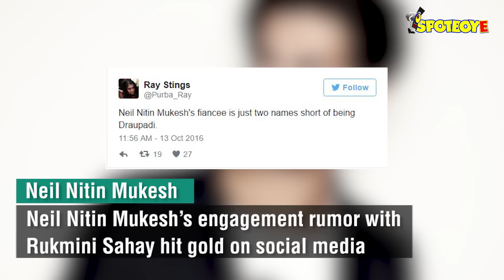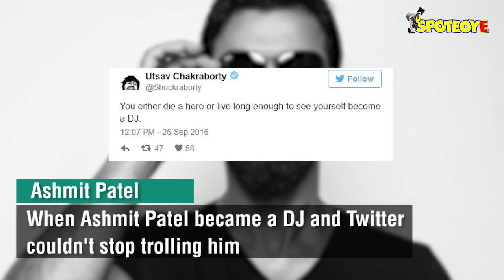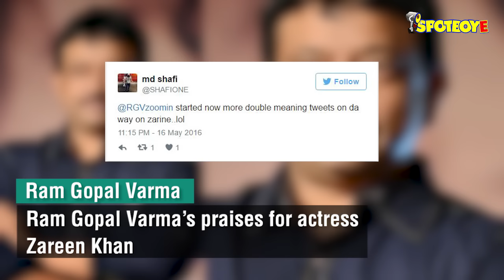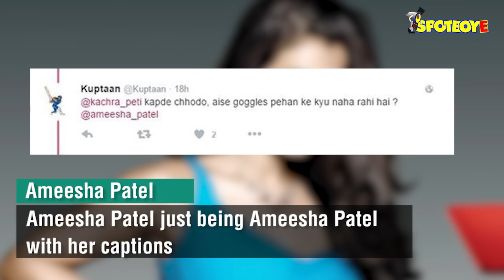12 Bollywood Celebs Who Got Trolled On Twitter In 2016 | SpotboyE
Twitter is a tricky place! One wrong move and you could land in a soup! More so, when you're a celebrity. Spotboye lists the best faux pas of Bollywood on Twitter in 2016! Find out!